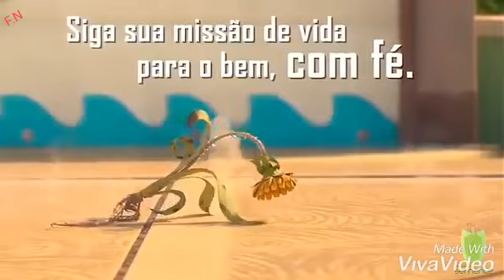para mim tem todo o valor lindo.